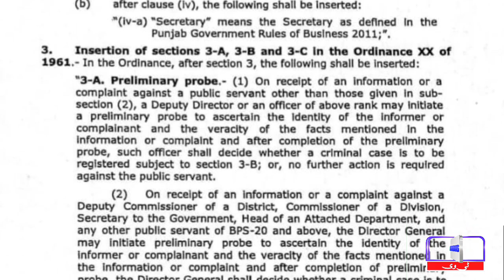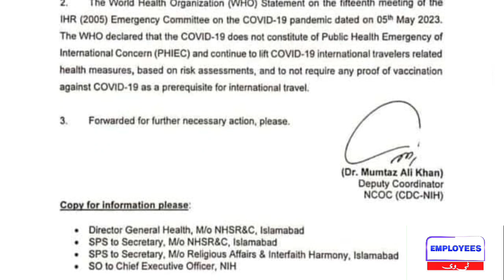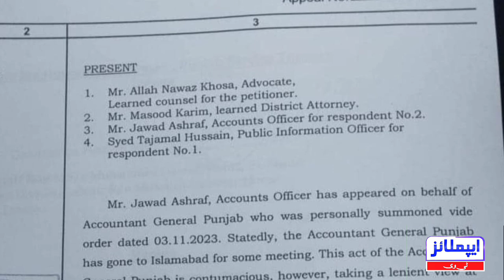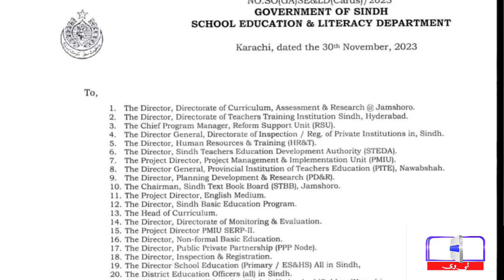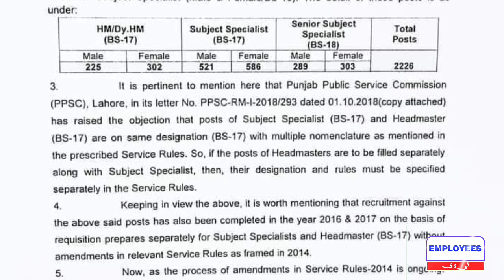Today NOTIFICATION and News for Government Servants l Big Decision of High Court l Employees Tv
Breaking News
❤️ My Facebook page (Pak Employees).